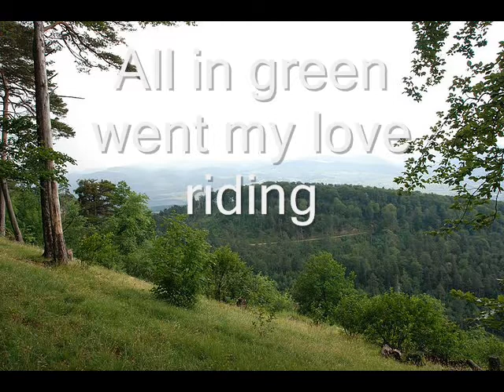All in green went my love riding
Composed by Stephen Eddins, 1973, from the original text by e.e.cummings, Performed by the Women's Glee Club of U-NC, Greensboro